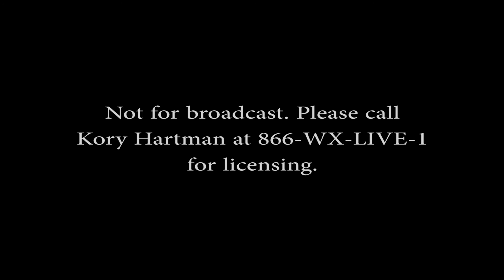Southern Arizona Storm Chase - July 27, 2016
Strong to severe storms formed all across Southern Arizona on July 27, 2016, packing damaging winds and blowing dust in spots like Safford, Willcox, and Tucson. We intercepted a dust storm north of Willcox, as well as some intense outflow winds and blowing dust near Davis-Monthan Air Force Base on the southeast side of Tucson, where a 61-mph wind gust was recorded.